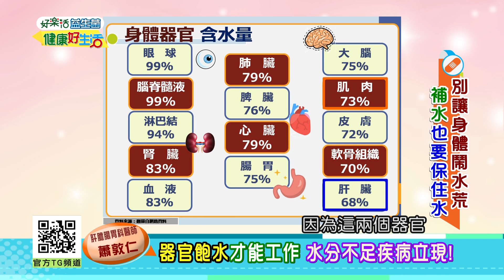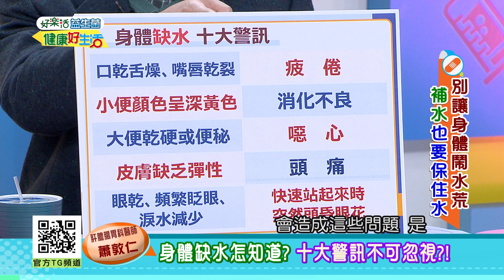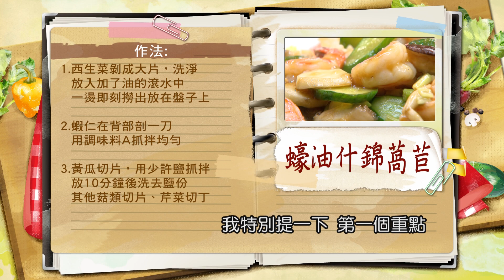蕭敦仁：器官飽水才能工作 水分不足疾病立 現!【健康好生活】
38頻道 年代MUCH台
每周一 ~ 周五